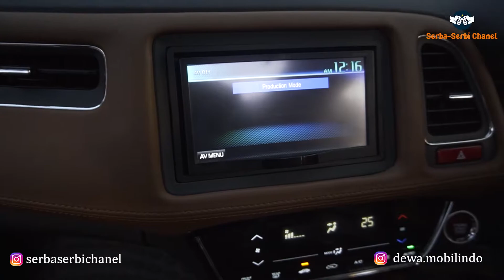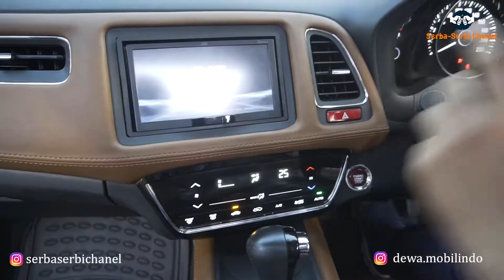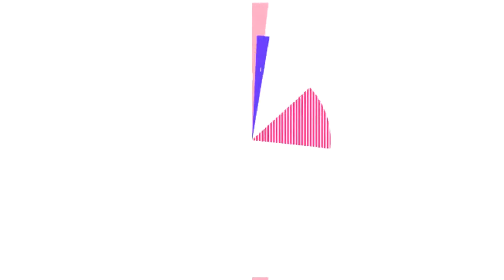Honda HR-V Prestige | Review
Dewa Moto Mobilindo

Sbowroom jual beli mobil second berkualitas dan bergaransi .
Location : Itc Permata Hijau lt.5 lot A1 A2 , jakarta selatan , kebayoran lama